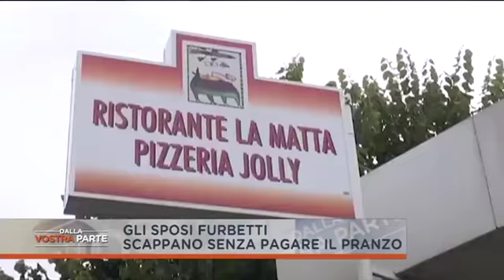Novafeltria, sposi furbetti non pagano il conto al ristorante. Il caso arriva anche su Rete 4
Acquista visibilità nazionale il caso degli sposi 'inadampienti', debitori di migliaia di euro verso diversi esercenti di Novafeltria. Giovedì sera su Rete 4, all'interno della trasmissione "Dalla vostra parte", è stato trasmesso un servizio realizzato dall'inviato Alessio Fusco, che ha intervistato pure i due coniugi. Lui ha detto laconico: "Non ci sono gli euro, come potevo pagare?". Le telecamere di Rete 4 sono entrate anche al ristorante Jolly La Matta, intervistando il titolare Giancarlo Crociati: nel suo locale gli sposi e gli invitati, una sessantina circa di persone, hanno partecipato al pranzo di nozze, senza pagare i 6000 euro di conto.